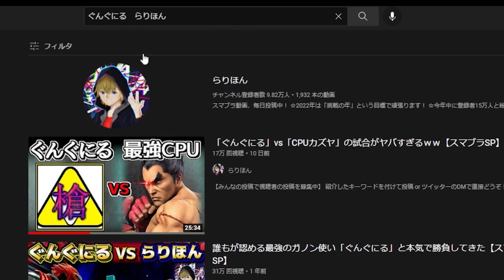スマブラWiiUの「槍魔王との試合」を見返したら相変わらず最強でした。【スマブラWiiU】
初々しい会話が良いですね。

【ゆっくり実況】らりほんさんとコラボ！ミラーの極意！【スマブラWiiU:槍魔王のタイマンその3】